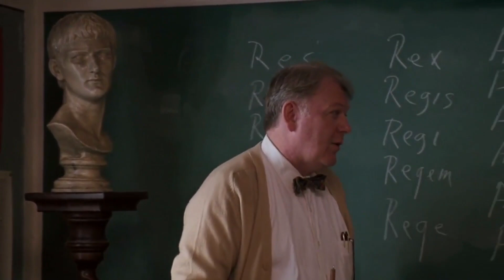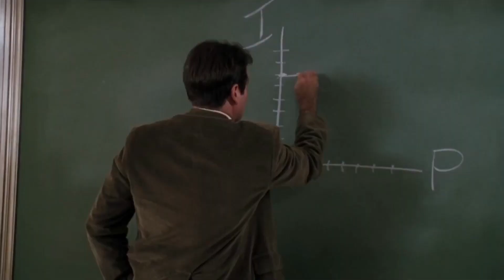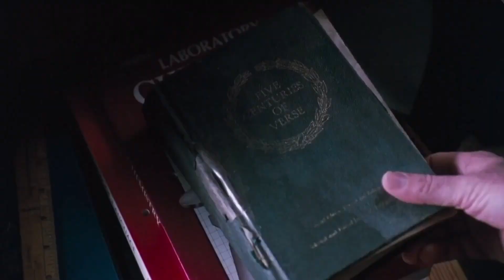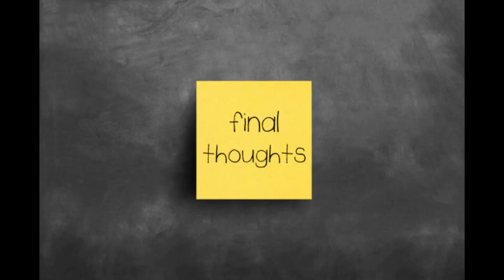Horrible Film Recaps : Dead Poets Society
Shifting to more a cerebral cinematic scope, our intrepid AI takes a tour of the campus in this Robin Williams classic.